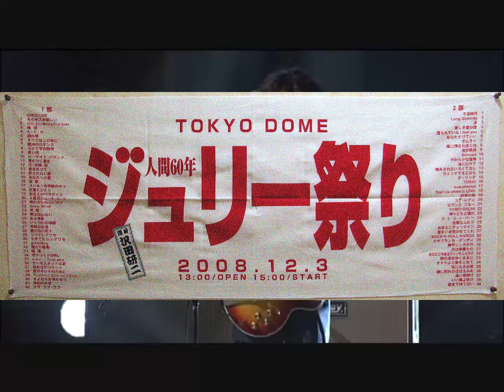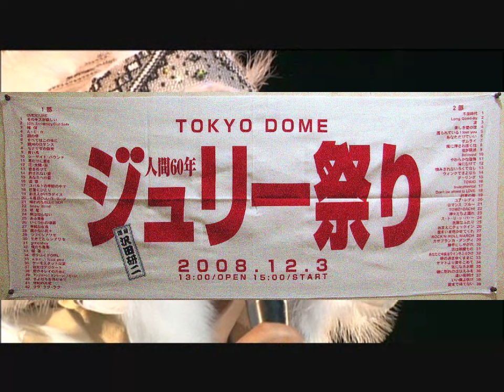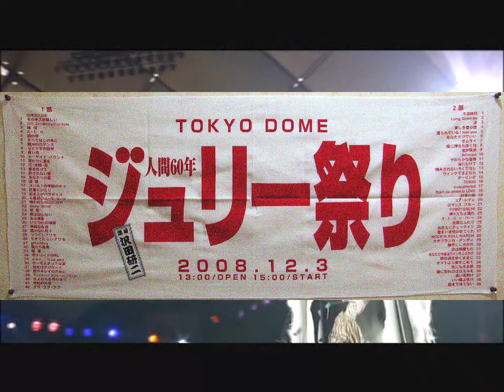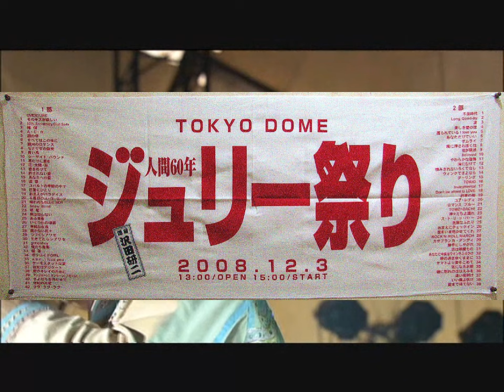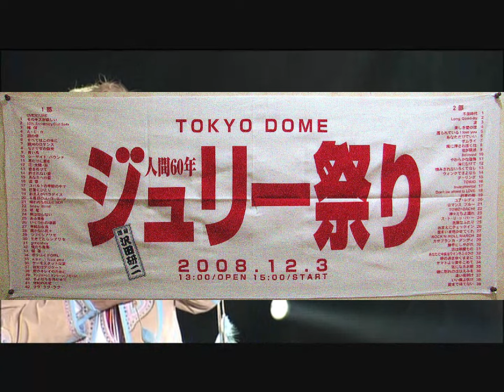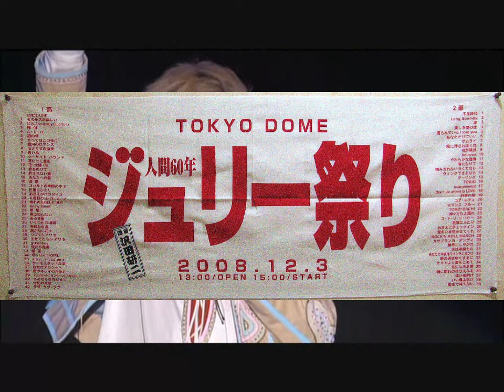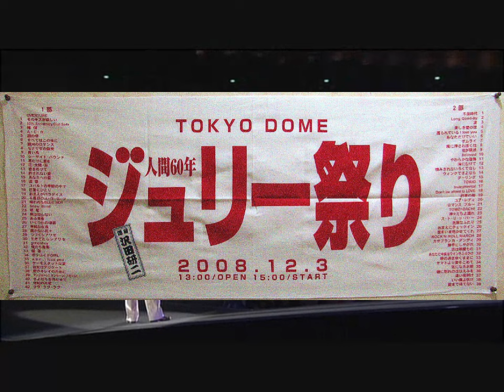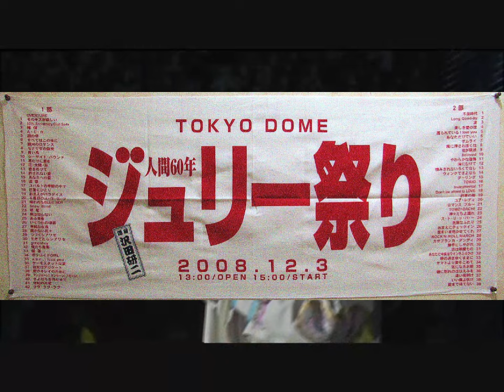ブロック対策:チラ見せDOME JULIE-1、こんなんでよければDISC-2もUPしますが。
2008年12月3日東京ドーム第１部　その１
『人間60年ジュリー祭り』第一部
0:30      overture
5:20      そのキスが欲しい
9:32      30th Anniversary Club Soda
15:40     ＭＣ
17:00     確信
21:03     A・C・B
25:08    銀の骨
29:41     すべてはこの夜に
33:33    銀河のロマンス
36:48     モナリザの微笑み
39:25     青い鳥
43:09      シーサイド･バウンド
46:14     君だけに愛を
49:27      花･太陽･雨
54:20     君をのせて
58:04     許されない愛
1:01:49      あなたへの愛
1:05:06     追憶
1:09:38     コバルトの季節の中で
1:14:00      巴里にひとり（仏語）
1:16:55     おまえがパラダイス
1:20:00     MC　危なかった
1:20:13    ６番目のユ・ウ・ウ・ツ
1:20:27     mc
1:24:32     晴れのちBlue Boy
演奏
Ｇ：柴山和彦
Ｇ：下山淳
KEY：泰輝
Ｄ：GRACE